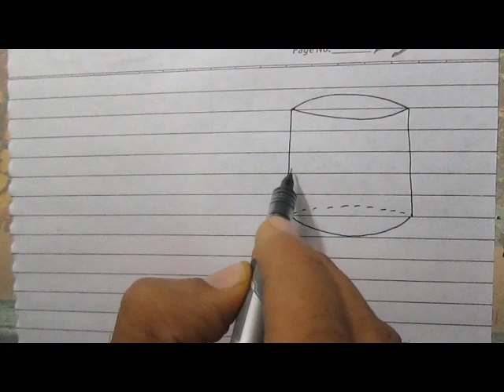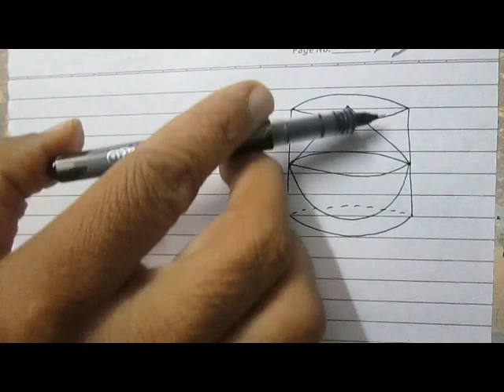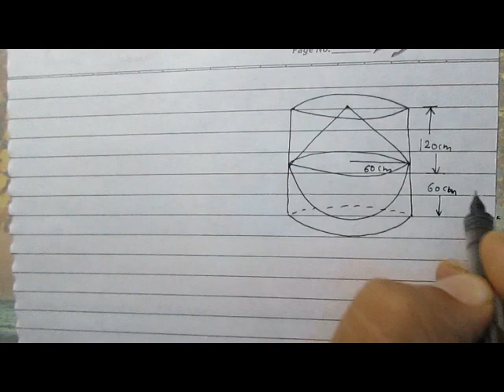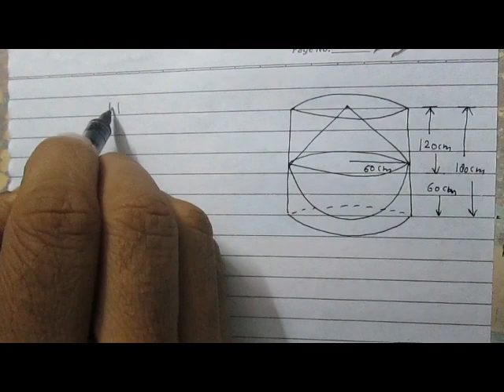Surface Areas & Volumes Class 10 NCERT Exercise 13.2 Problem 7 Mensurations Math